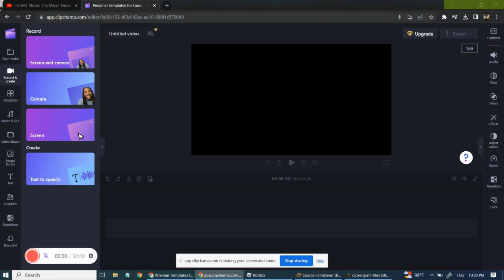a little teaser of season 3 (READ THE DESCR)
this wont happen in the real eposiode of season 3